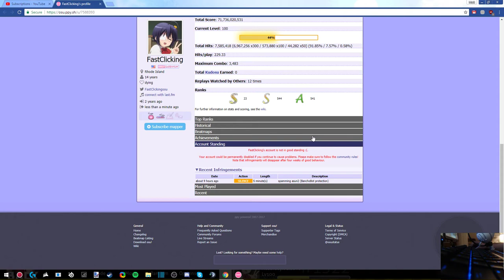marina - Towa yori Towa ni [Eternity] FC liveplay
did this score at like 12:30 am so that's pretty cool
343pp

Keyboard: Ducky One TKL RGB (cherry brown switches)